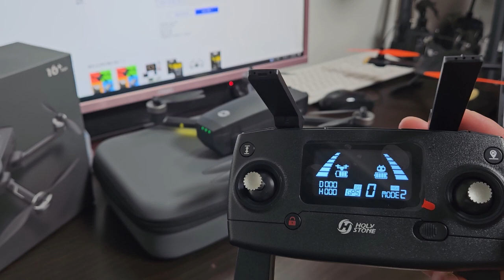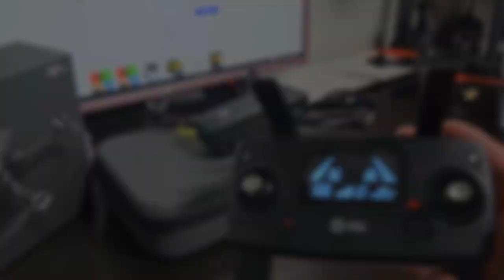30만원대 입문용 촬영드론 소개!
이번 영상은 30만원대 입문용 촬영드론인 홀리스톤의 HS720E 소개입니다.
그동안 이 가격대의 드론을 소개를 안드렸었는데... DJI드론 외에 다양한 드론들을 소개해드리는 것도 좋을 것 같아 제작해보았습니다!

이어지는 야외비행 및 기능소개 영상도 기대해주세요!